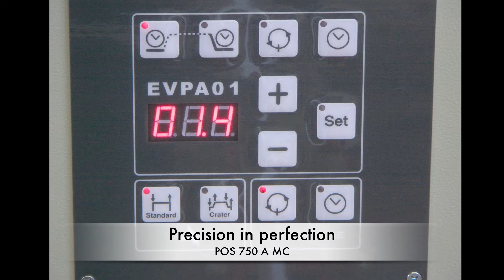POS 750 A MC eng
POS 750 A MC Welding Positioner
Javac Germany - Your experts in Welding

We offer:

    MMA inverters up to 600 A
    SAW welding units up to 1600 A
    Multifunctional welding inverters suitable for robots
    Welding tractors and carriages
    SAW tractors and power sources
    Turntables and positioners up to 30t
    Turn-rollers up to 200t
    Round- and longitudinal seam welding units
    Welding automation

Whether it's MMA, TIG, MIG/MAG, pulse or double pulse, SAW welding or plasma cutting you require, here you'll find the perfect fit in equipment.

Interested in automation? We are the experts!
We supply Turntables from 30kg up to 30t, and turn-rollers up to 200t. We also stock many standardised automated welding solutions to meet your requirements.

Especially tricky problem? We have an individually tailored solution!
We offer made to measure solutions, to meet your individual production needs. Tap into our expert knowledge and let us help you realise even the most demanding project.

One stop for everything? You have come to the right place!
Specialist consultation, construction, implementation and staff training, we cover it all with competence and passion - Which makes us your ideal partner in all things welding.